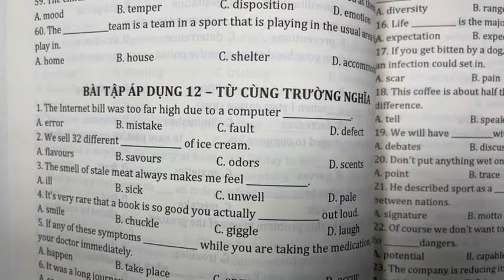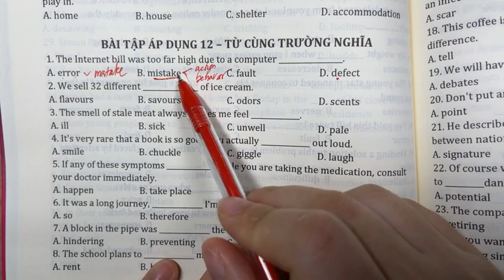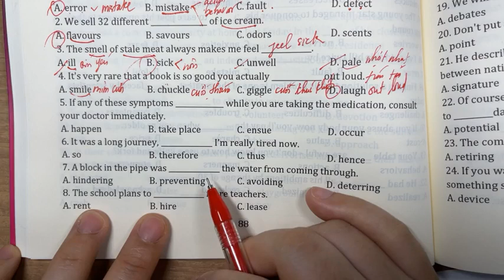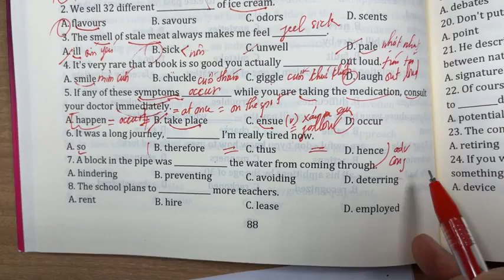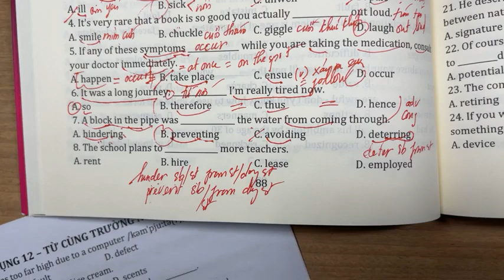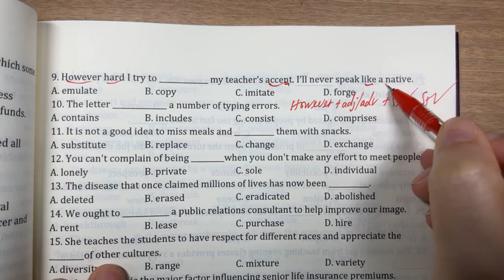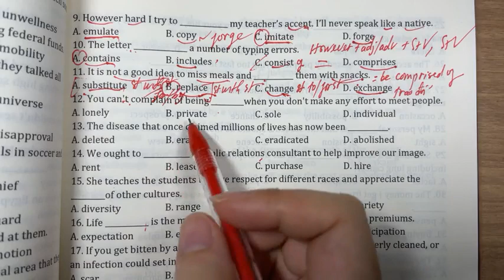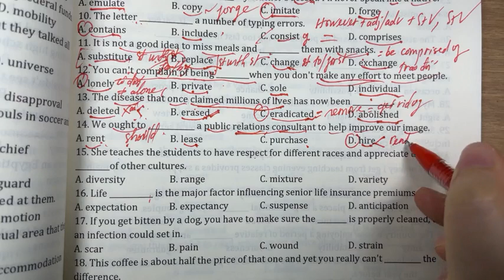Chuyên đề TỪ CÙNG TRƯỜNG NGHĨA (Câu 1-15)